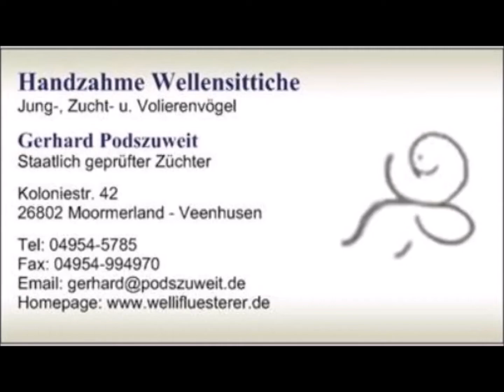2020 12 03 Der Wellifluestererfilm des Tages